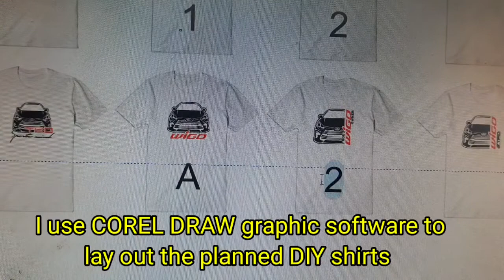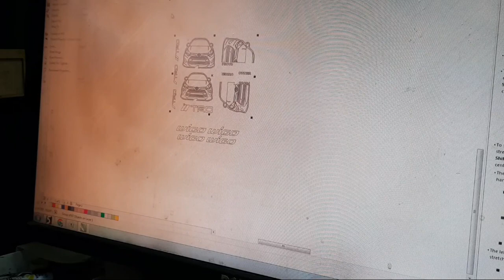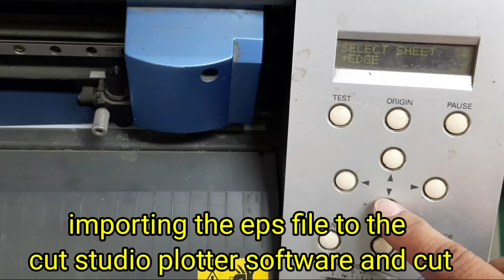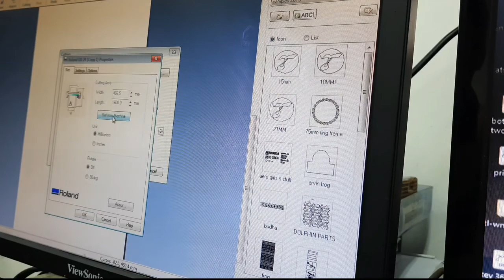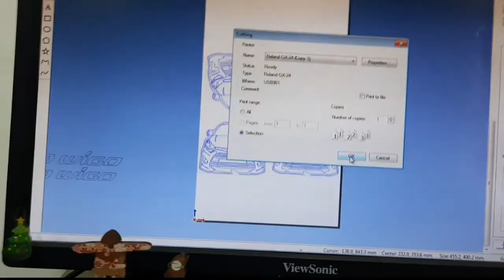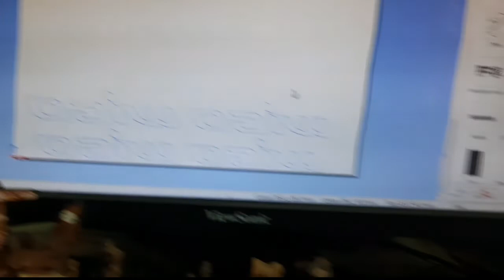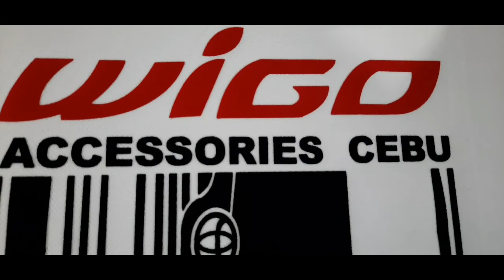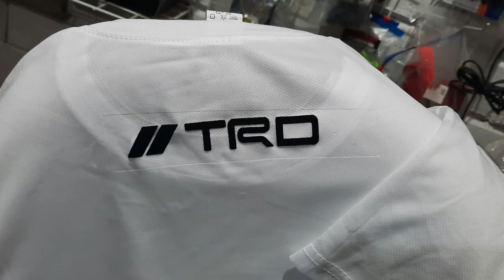MAKING MY OWN DIY SHIRTS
DIYs made easy! making my own SHIRT design.